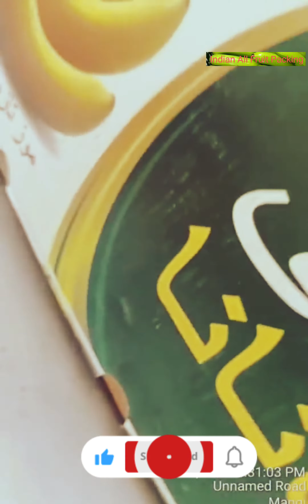Export_Quality_Bananas_Packing | Premium_Quality_Bananas_Packing | Banana_Harvisting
Export_Quality_Bananas_Packing |  Premium_Quality_Bananas_Packing | Banana_Harvisting @Bananas_Packing_In_india